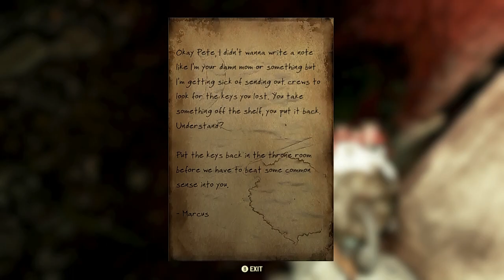Side Questing - Waste Management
Going to Harpers Ferry for a hidden side quest that I never knew existed.